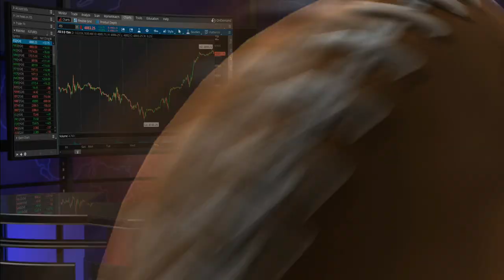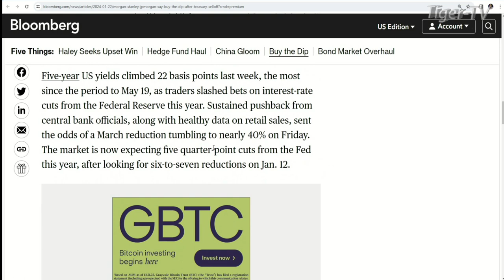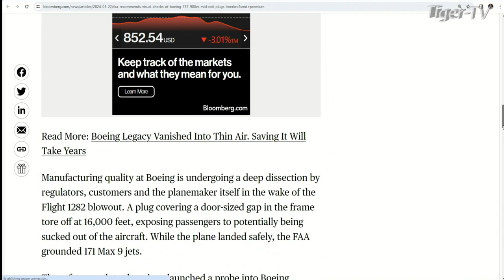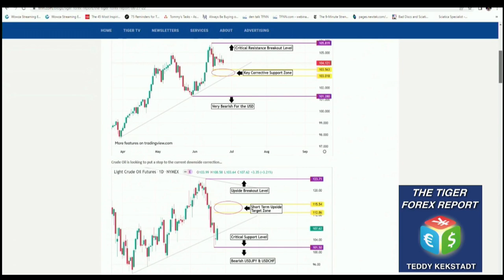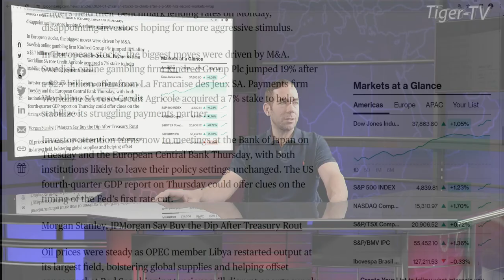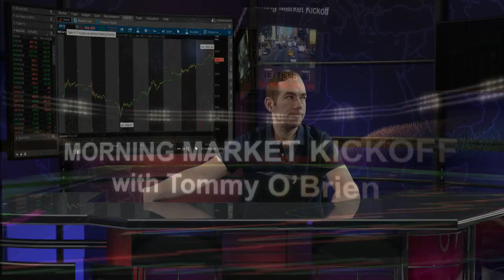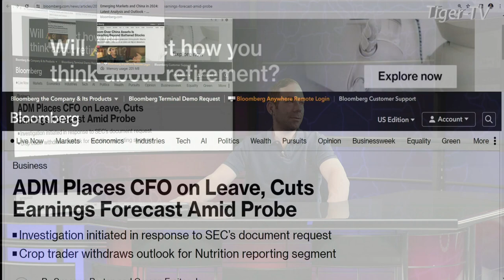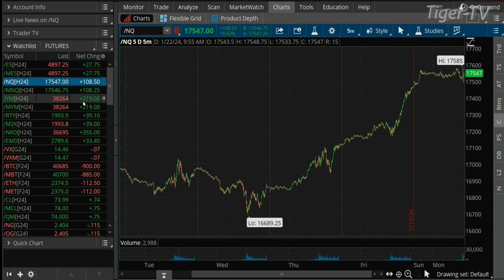January 22nd, The Morning Market Kickoff with Tommy O'Brien on TFNN - 2024